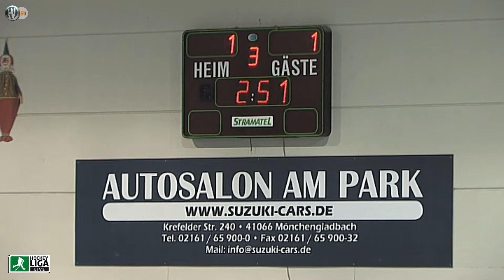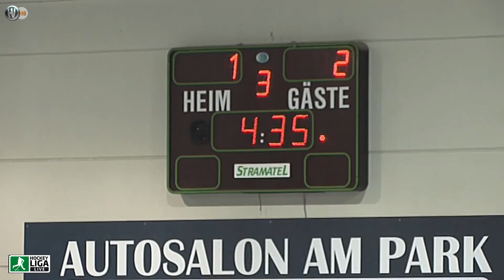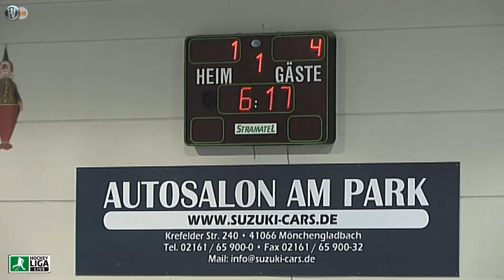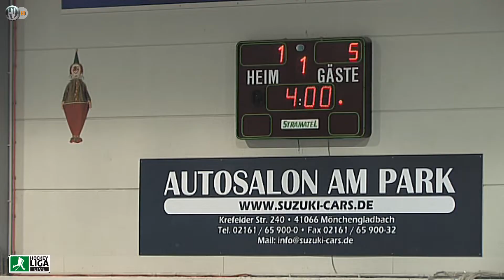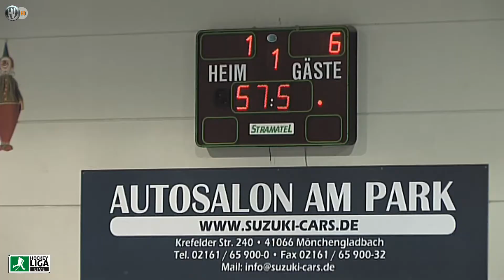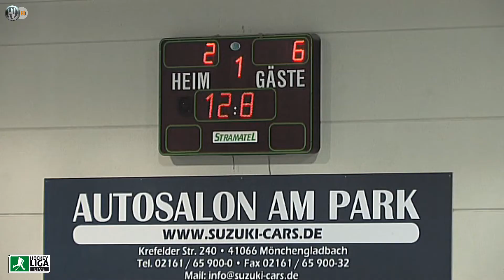4. Spiel: WHV Endrunde männliche Jugend A DHC vs. HTCU 2:6 06.02.2010 Highlights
Westdeutsche-Hallenhockey-Meisterschaft männliche Jugend A 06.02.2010 Gladbacher HTC
Hockeyliga.live & Hockeyvideos.de
4. Spiel: Düsseldorfer HC vs. Uhlenhorst Mülheim 2:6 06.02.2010
Schiedsrichter: Peter Hippler (HC Essen 99) & Frank Günnewicht (DSD Düsseldorf)

West German Indoor Hockey Championship Male Youth A 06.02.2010 Gladbacher HTC
Hockeyliga.live & Hockeyvideos.com
4th game: Düsseldorf HC vs. Uhlenhorst Mülheim 2:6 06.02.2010
Referees: Peter Hippler (HC Essen 99) & Frank Günnewicht (DSD Düsseldorf)